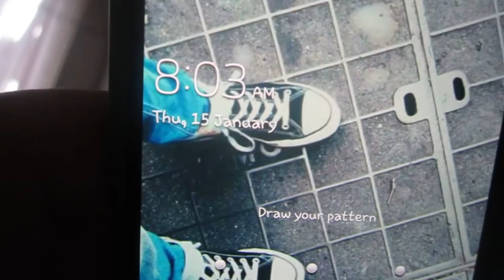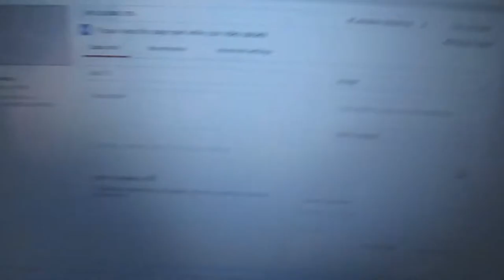French toast - Day 16 - 15.1.15